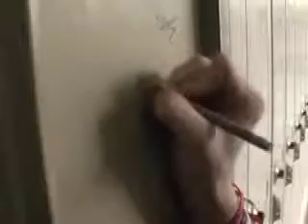A Day at School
this is a normal day that i have at my school. my friends are not exactly normal but hey, you cant be picky about the ones that you love lol...